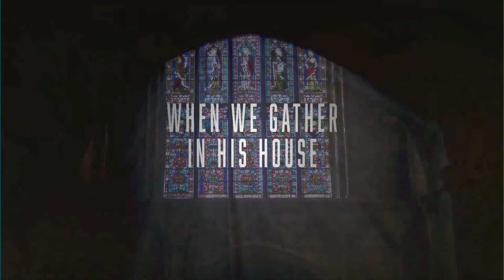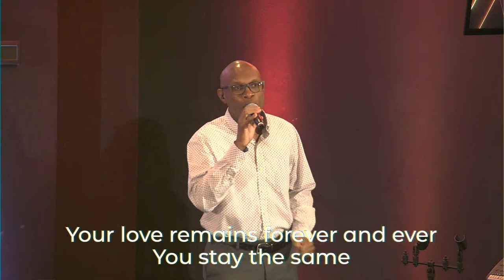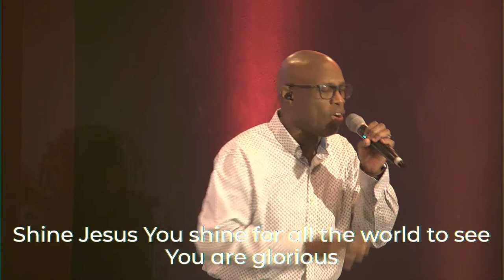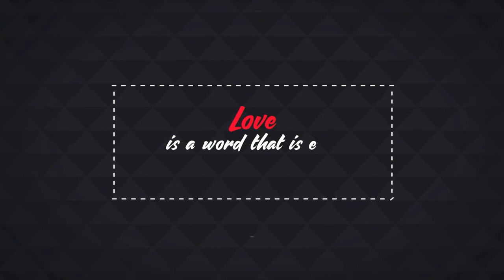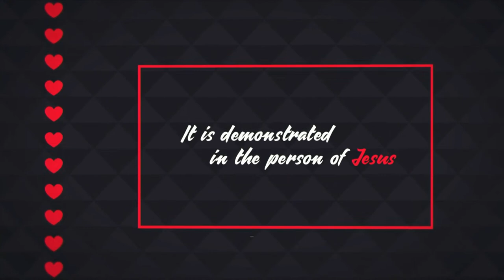Pajama Prayers with PJ Saturday